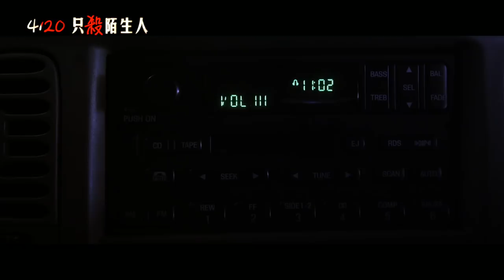【只殺陌生人】The Strangers:Prey at Night 精采預告～04/20 死神上門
★ 無差別殺人事件！這世界殺機四伏　被選到竟只是運氣不好！
★【忌日快樂】就是要你死 Ｘ【國定殺戮日】陌生人上門 殘酷的虐殺遊戲開始！
★ 神秘面具人大開殺戒　挑戰你的恐懼極限　驚嚇指數百分百
★ 旅遊要小心 死亡不知何時會找上門！
★ 隱藏的殺人魔把玩獵物　折磨才是最終目的
★ 改編自真實事件　每個人都有可能遇到的驚悚遭遇！
★【陌路狂殺】正宗續集 睽違10年再現殘暴血案

一家人開心出遠門旅遊，按照計畫在一個陌生的貨櫃屋營地過夜，當黑夜來臨，營地突然停電，黑暗中出現三個神祕的面具人，他們威脅、恐嚇，瘋狂測試這家人的恐懼極限，他們的目的到底是什麼？無辜的受害者會受到他們怎樣殘忍的凌虐？